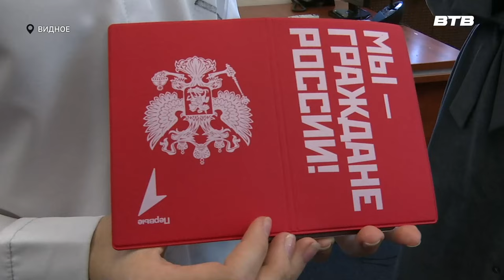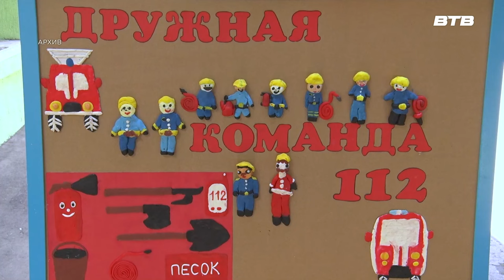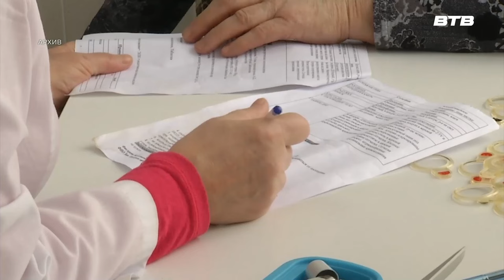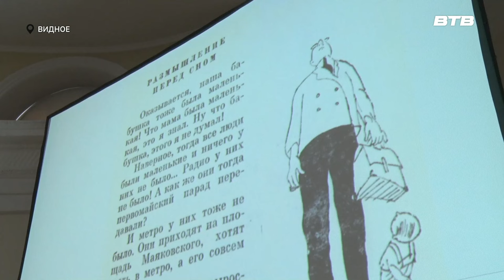Новости телеканала Видное-ТВ (26.03.2024 - вторник)